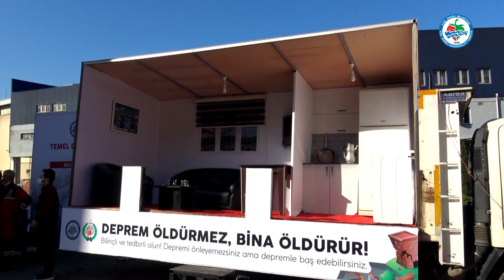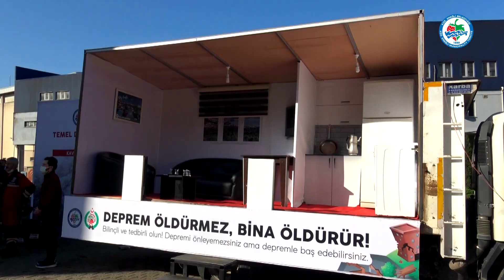MAHALLELERDE UYGULAMALI DEPREM EĞİTİMİ VE TATBIKATI BAŞLATILDI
Kdz. Ereğli Belediyesi İtfaiye Müdürlüğü 31 mahallede uygulamalı deprem eğitimi ve tatbikatı başlattı. Kavaklık Mahallesi’nde verilen ilk eğitime katılan Belediye Başkanı Halil Posbıyık, “Depreme hazırlıklı olmak için belediye olarak ne gerekiyorsa yapıyoruz” dedi.